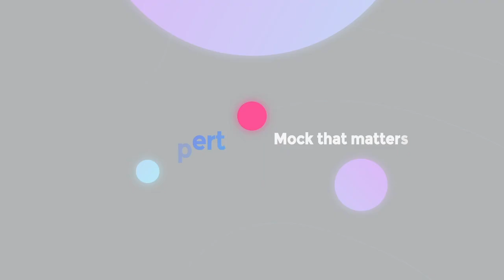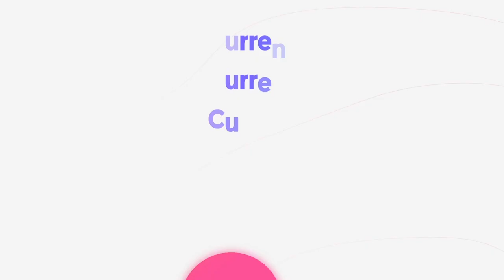Ishwarya R | AIR 47 | UPSC CSE 2019 Results | Mock Interview | Civilisation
Mock Interview of UPSC CSE 2019 topper and our student R.Ishwarya (AIR-47)

201 (and counting) out of 829 (24%) selections in UPSC CSE 2019 are from Shankar IAS Academy !
24% of total results in UPSC CSE 2019.

Admissions for UPSC 2020 classes open. Achieved highest number of IAS, IPS in South India. Govt of India Preferred institute. 1000+ IAS, IPS officers. Overall, 38% of IFS, 17% of UPSC selection from Shankar IAS Academy.